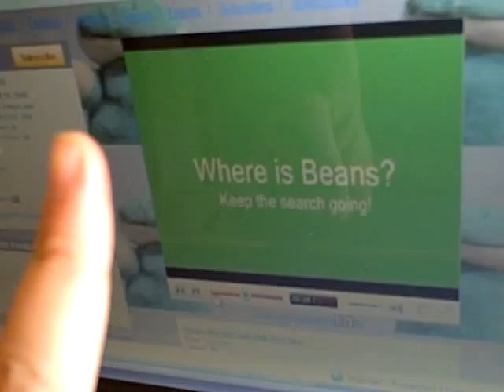Beans's puppeteer feeling guilty, and a little lonely.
He blames himself for the dissapearance of Beans. For, as you can see, he was flicked off of Mr. Finger. Please, Mr. Finger has done everything he can do to help find Beans. What can you do?